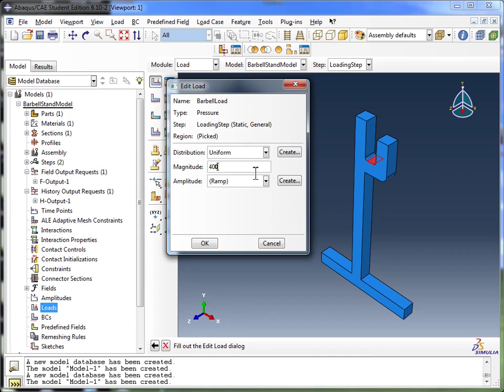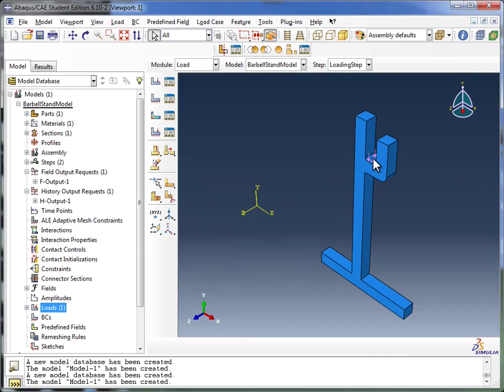1.m) Abaqus Basics - Apply a Load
This is a free tutorial on the basics of running a simulation in Abaqus. More information about this simulation is available